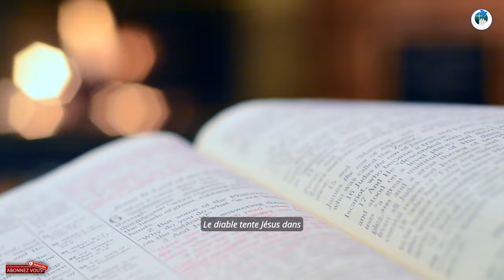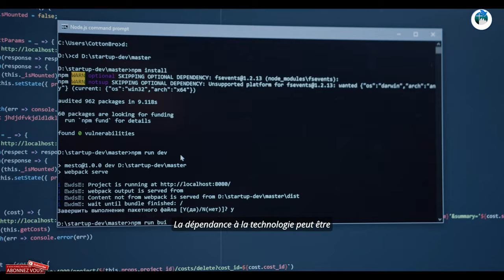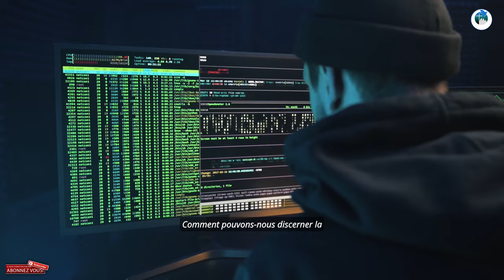l'IA et Sociaux Pièges du Diable ?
le Diable est une réalité spirituelle qui a un impact sur le monde actuel, y compris dans le domaine numérique.